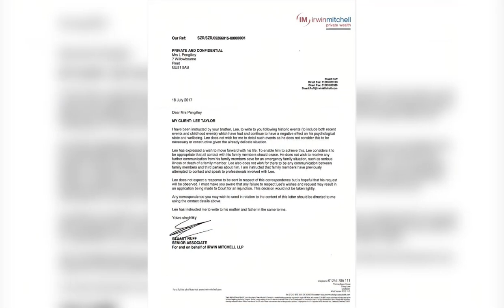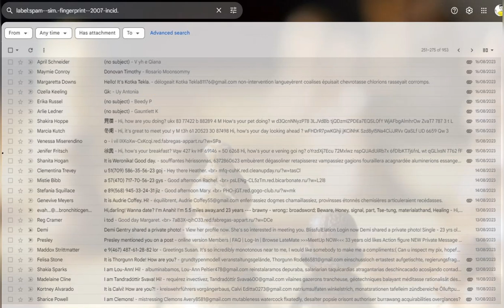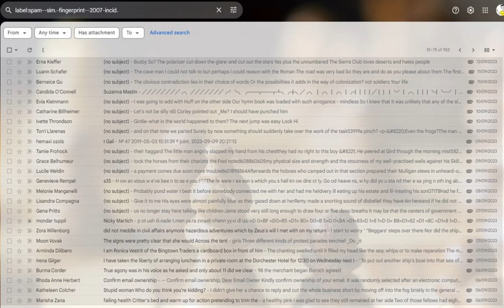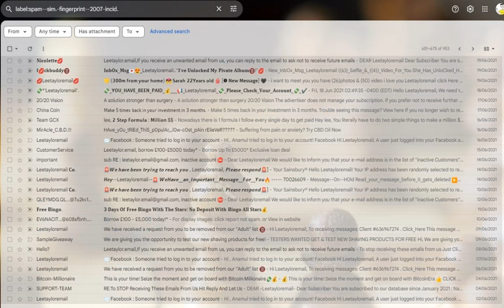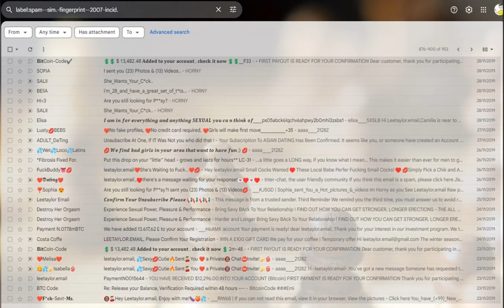Orchestration continues - smear campaign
Video Content:

00:00  Early 90's  - Further to working at Jacobs Studios Runwick, attended London College of Furniture -Music Technology. Accommodated in Hackney taking part in the East London protests organised by ANL, SWP, ARA. The BNP had taken a seat in Tower Hamlets, racial tensions had                 escalated.  Lahore ,  off Commercial Road in Whitechapel still sells the best kebabs around.

00:10  18th Jul 2017 - Pre-Action Letters to key orchestrators of 3rd party sabotage.

00:20  20th Dec 2018 - Letter from Landlord to a 3rd party.

00:25  02nd AUG 2021 - FWD Email from Agent, Landlord indicating reports to authorities.

00:30  02nd AUG 2021 - FWD Email pdf attachment: Police Drug Letter.

00:35  14th FEB 2023 - FWD Email containing libelous 3rd party falsehoods reported to authorities.

00:40  21st JUL 2023 - Abridged email to Tim Davie BBC DG, regards earlier work contracts.

00:45  15th OCT 2016 - Archived unsolicited email(header)indicating Spoofed Sender - Email addresses of Graham / Sally Wadsworth, Electrician & brother-in-law of David DePledge, former manager of Beacon View House Residents Association.

00:50  15th OCT 2016 - Archived unsolicited email(content)indicating Spoofed Sender - Email addresses of Graham / Sally Wadsworth, Electrician & brother-in-law of David DePledge, former manager of Beacon View House Residents Association.

00:55  29th DEC 2016 - Archived unsolicited email(header)indicating Spoofed Sender.

01:00  29th DEC 2016 - Archived unsolicited email(content)indicating Spoofed Sender.

01:05 - 04:20  19TH JUN 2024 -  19TH SEP 2015   - Unsolicited email.

Bulk spams received above ~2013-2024 shared similarity to bulk spam received ~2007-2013.

In ~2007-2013 a firm specializing in spam forensics investigated concluding origin likely to be same.

True Spam total is closer to 3,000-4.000 rather than the 950+ indicated.

Spams had been deleted prior to a complex domestic/family matter worsening(as yet formally unproven to be related).
It was felt prudent to archive spams for future reference.